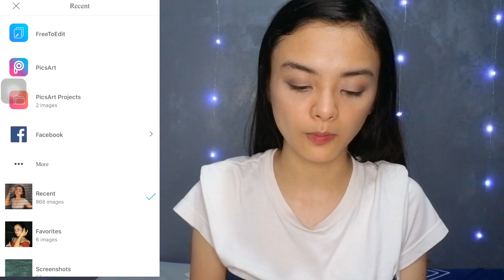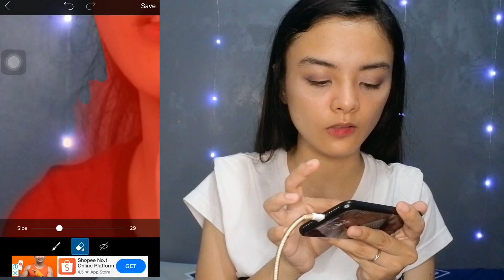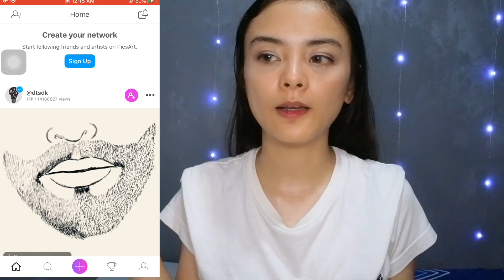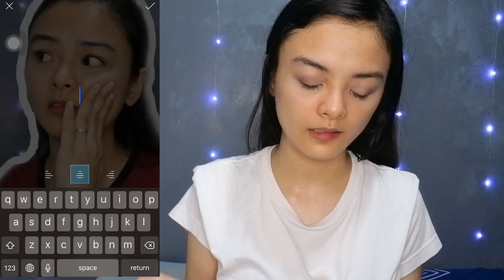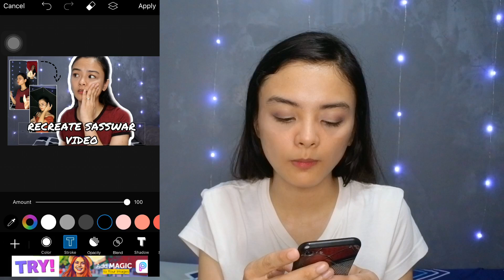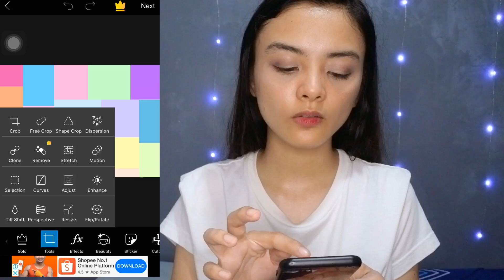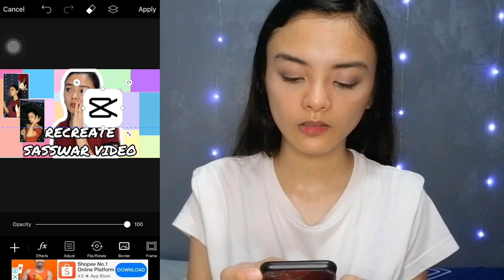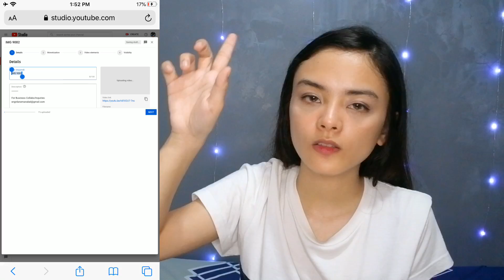HOW I EDIT MY THUMBNAIL with OUTLINE AND HOW TO UPLOAD IT (PICSART)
Eto na isa sa request nyo. Simpleng thumbnail lang naman ang bet ko pero nasa sainyo na kung ano pa gusto nyo idagdag. Magdiscover lang kayo sa app ng mga stickers and backgrounds madami pa dyan. 😘